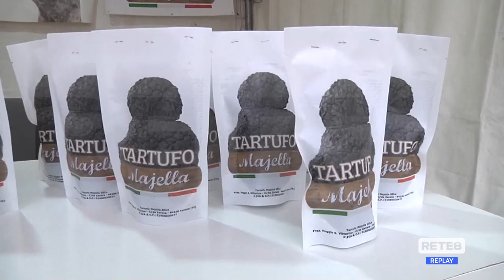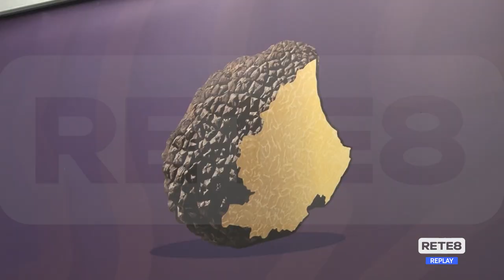L’Aquila - Dal 1° al 3 dicembre la 2^ fiera dei tartufi